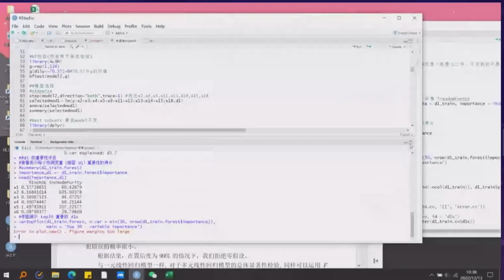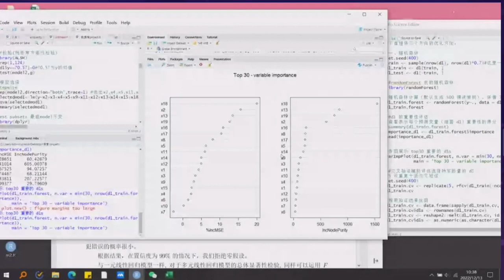伽利略留学生辅导：普渡大学统计R语言项目辅导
伽利略辅导是专门做留学生大学课程辅导的头部品牌。可以提供预科/本科、研究生阶段留学生的预习，同步辅导，答疑，考前突击，课程论文，毕业论文，作业/试卷/小测，演讲/项目/实验报告等服务。
速度快：创始人也是做学术出身，更懂学生，会亲自聆听您的需求，提供针对性辅导方案。没有客服，直接和创始人对接，沟通效率高
课程多：涵盖海外大学95%的专业或课程，冷门课程也可辅导
经验多：积累数千的案例，专治疑难杂症
师资强：70%海外留学背景，80%为高校或者科研院所工作的老师
价格低：主要做口碑，本着教育的初心，价格在行业内中下水平
公众号：Galileo留学生课程作业论文辅导